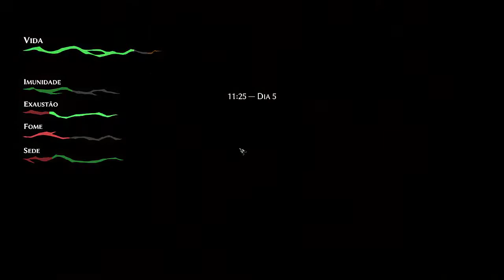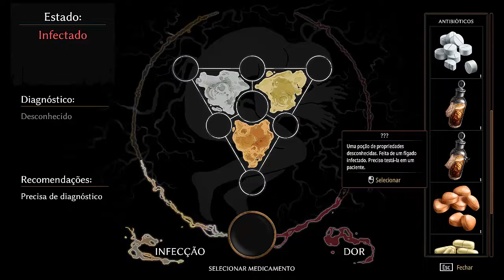Pathologic 2: Arúspice - Parte 12 - Português BR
E o inevitável, enfim, acontece nesse gameplay... ugh! Lutar contra os vermes não é mole não!